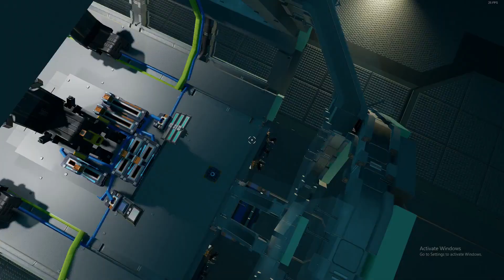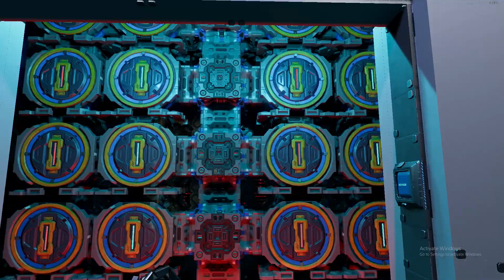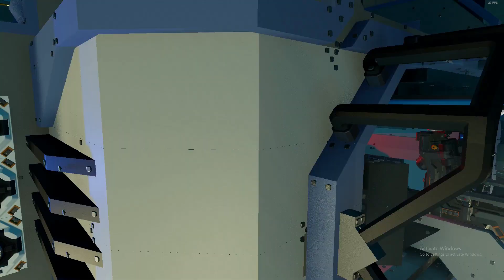Every Store In Starbase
In this Starbase Video we will be touring the many different shops on your station in the game at this moment, and the many different ships you can buy in the game. I did not intend on making a almost hour in a half video on the subject, but even without commentary I believe the video still would have been almost an hour long.. If you enjoyed the video make sure to check out my other Starbase content!!!